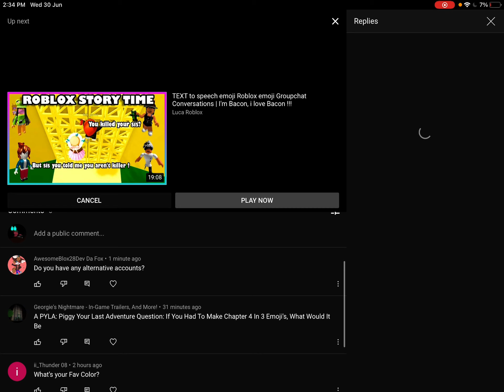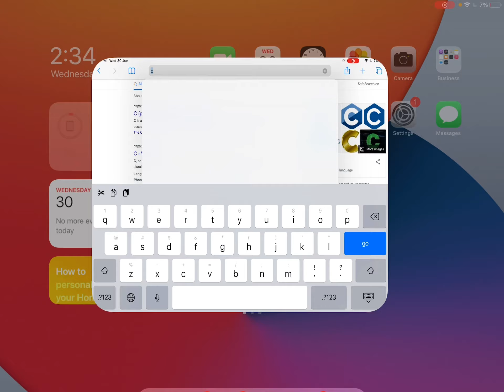200 SUBSCRIBERS SPECIAL Q&A